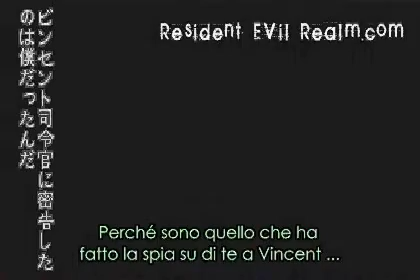The truth and the last escape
Resident Evil Gun Survivor : memories of ark thompson, Scott Klein's revelation ( sub ita )